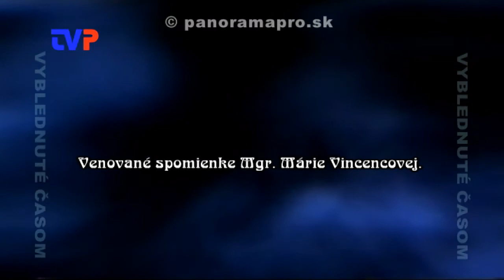Vianočný benefičný koncert II.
Druhá časť z benefičného koncertu detí a SZ Žarnov v Kostole 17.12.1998 v Žarnovici.